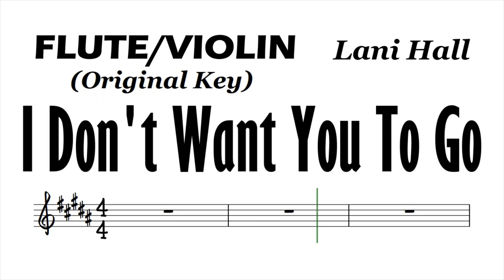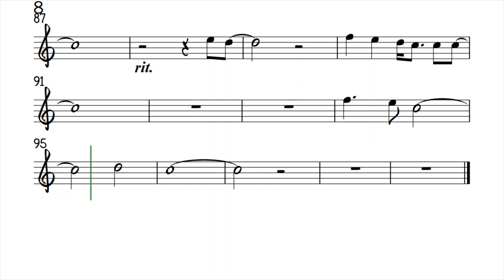I Don't Want You To Go Flute Violin Original Key Sheet Music Backing Track Play Along Partitura